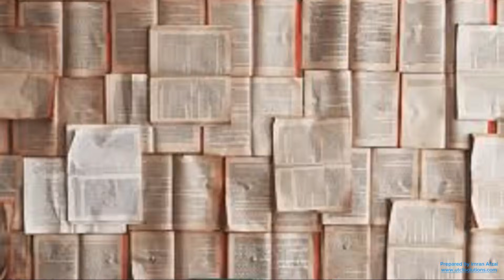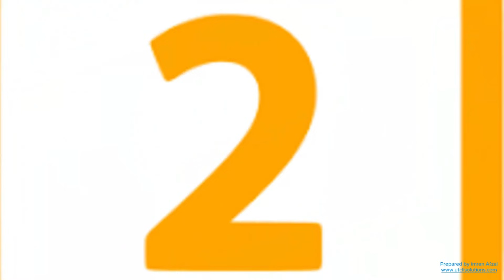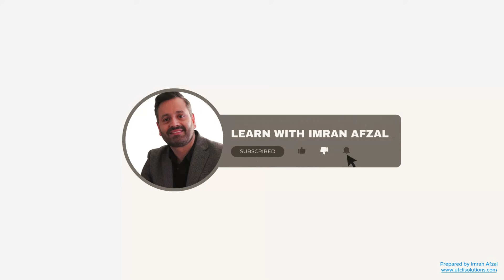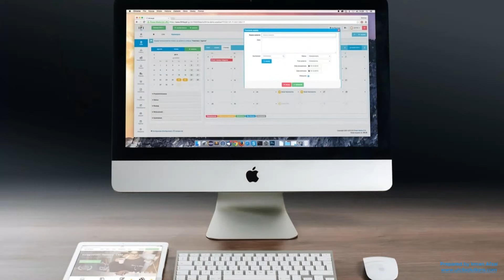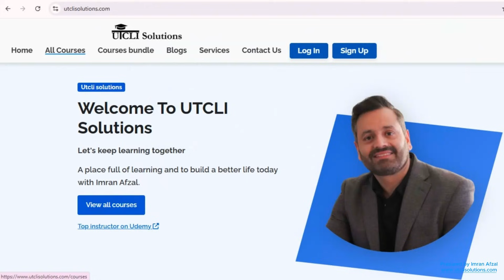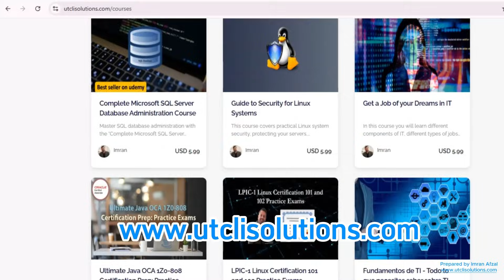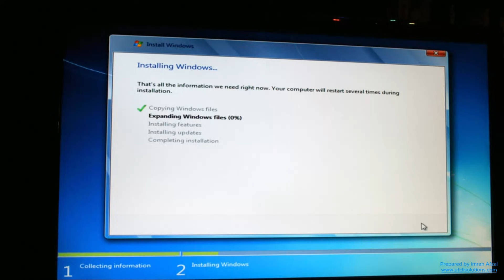What is File System? FAT32 vs NTFS vs EXT4 - Which one is BEST for Your Device?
Are you confused about which file system to choose for your drive, FAT32, NTFS, or EXT4? In this video, we have broken down what a file system actually is and compare the most common types used in Windows, Linux, and external drives. From performance and compatibility to limitations and ideal use cases, we’ll help you decide the best format for your USB, hard disk, or OS installation. Avoid data errors and learn how to pick the right one, even if you're a beginner!

Link to “Complete Linux Training to Get Your Dream IT Job” course at Udemy:

🔔 Ready to advance your IT skills and master Linux?

✅ About Imran Afzal (Linux).

Here, you will find easy-to-follow Linux Administration tutorials and IT career advice. Learn the basics of networking, get crash courses in Linux, and prepare for IT jobs.

Discover Linux commands, system administration, and advanced training. Let's master Linux together! Engage with the community, ask questions, and grow your skills.

© Imran Afzal (Linux)